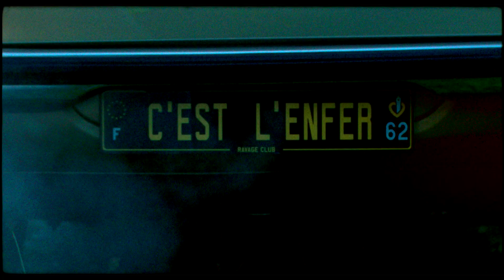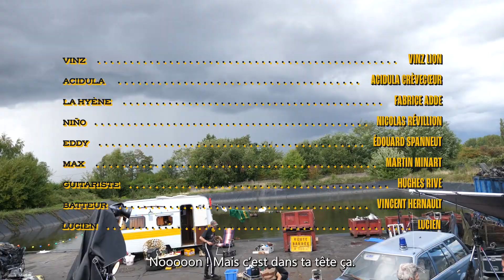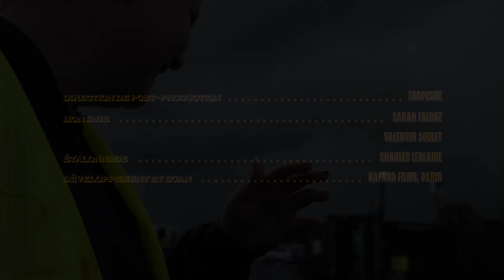RAVAGE CLUB - C'EST L'ENFER [MAKING OF]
Making of du clip de "C'est L'enfer" filmé par Paul-Étienne Luca et monté par Nicolas Schroeyers
On y voit:
Vinz Lion - Acteur
Acidula Crèvecœur - Actrice
Hughes Rive - Acteur
Vincent Hernault - Acteur
Nicolas Révillion - Acteur
Edouard Spanneut - Acteur
Martin Minart - Acteur
Fabrice Adde - Acteur
Lucien - Acteur
Valentin Soulet - Réalisateur
Jean Penet - Chef opérateur
Suzanne Carré - 1ère assistante caméra
Chloé Arroyo - 2ème assistante caméra
Charles Callebout - Chef machiniste
Maëlle Fontes - Machiniste
Florimond Debove - Chef décorateur
Maxime Raulx - Accessoiriste, armurier
Lou Gallay - Chef électricien
Alexia Meeschaert - Costumière
Céline Caby - Maquilleuse
Pierre Spel - Doublure acteur
David - Grutier

Encore merci au reste de l'équipe (générique), à Pictanovo et à la casse Guy Marin